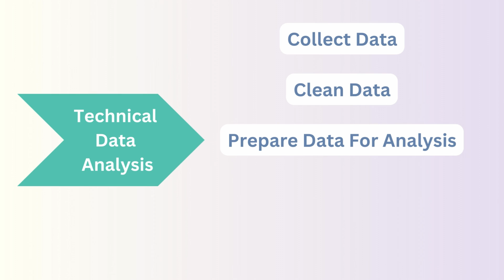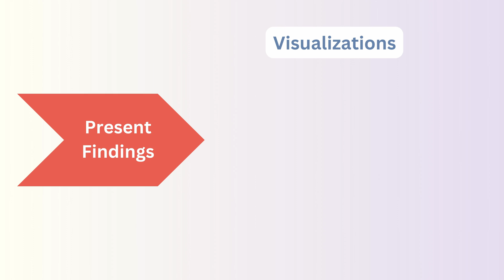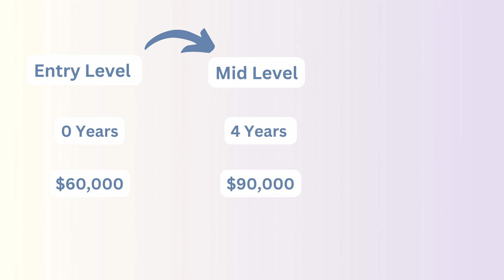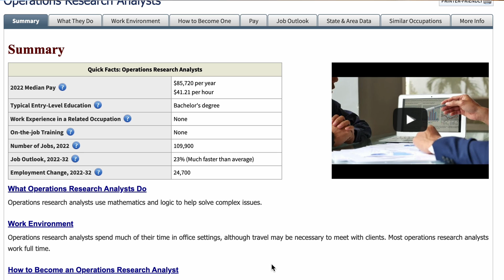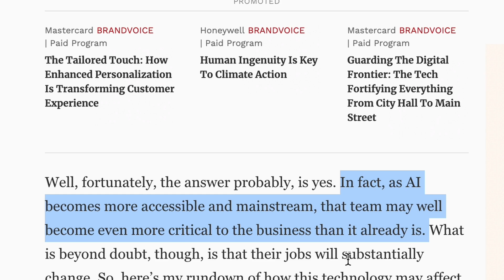Is data analyst a good career? | salary, AI, day in the life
Should you become a data analyst? Are you on the path to becoming a data analyst but unsure of whether it's right for you? What about AI and the future of data analysts? I answer top 3 questions including the day in the life of a data analyst, what is a data analyst, and data analyst skills to determine whether a data analyst career is worth pursuing in 2025.

🖥️ My Desk Setup

📄 ABOUT ME:
My mission is to help you grow your career, especially in the world of data analysis. Switching careers to become a data analyst from a non-tech background was overwhelming. I made a lot of mistakes and wasted time trying to figure it out. But having been a manager of data analytics and now a senior business intelligence engineer in tech (FAANG), I've learned a lot and I'm excited to use my experiences to help you navigate your career path. I hope this channel gives you the clarity and motivation to get started!

⌚️Timestamps
00:00 - Intro
00:21 - Question 1
02:23 - Question 2
03:49 - Question 3
05:40 - Outro